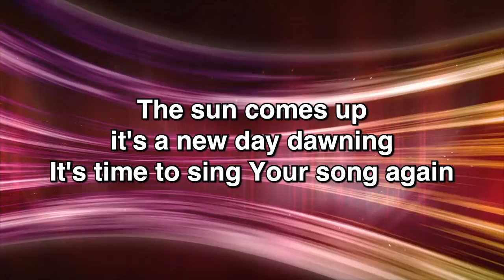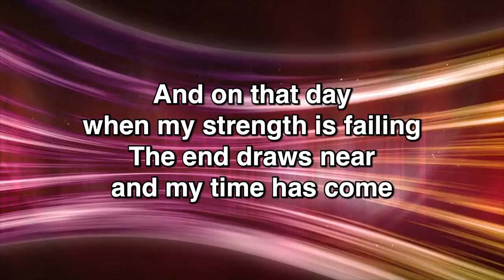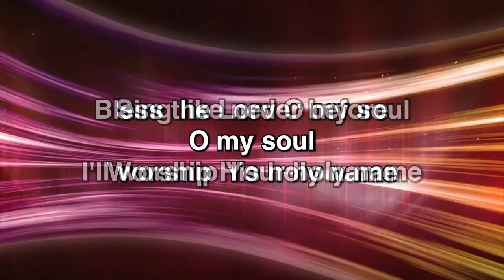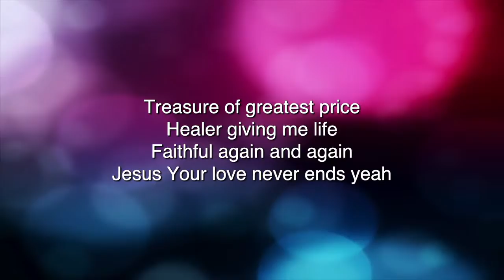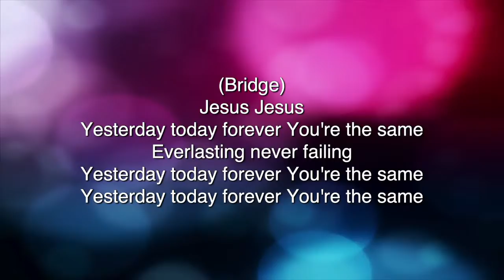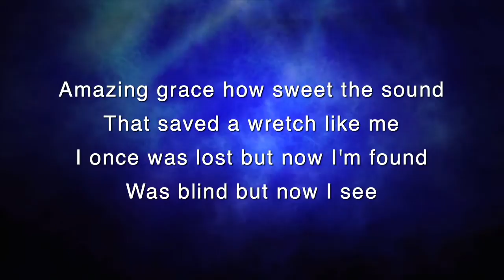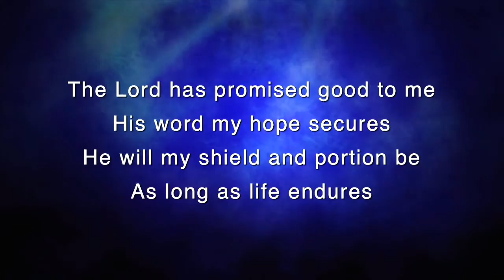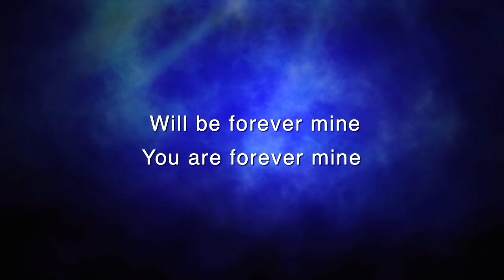Can you handle the consequences? - Hebrews 11:29-31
The surest sign of living by faith is being okay with the consequences.